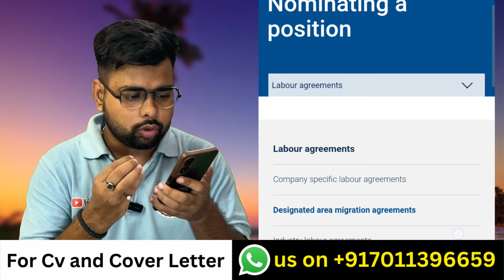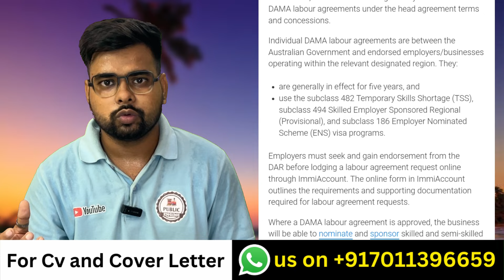Australia Work Visa 2024 | Australia DAMA Visa Update | Public Engine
From 1 July 2024, a new state-wide Designated Area Migration Agreement (DAMA) for Western Australia will come into effect.
The WA DAMA, combined with WA’s existing State Nominated Migration Program, will enable up to 10,000 overseas workers to settle in WA annually and help address critical workforce shortages in the state.
WA Employers will continue to be able to access the occupations and concessions of DAMAs that are in operation for relevant regions of WA. Additionally, employers will now be able to access a broader list of occupations and concessions under the new WA DAMA.